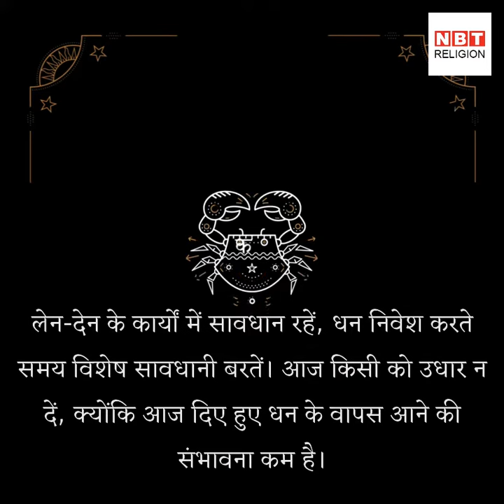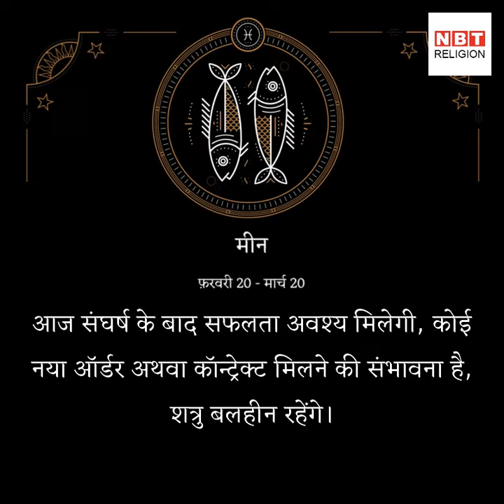राशिफल 30 अगस्त (rashifal 30 august horoscope)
30 तारीख शुक्रवार को चंद्रमा का संचार दिन रात सिंह राशि में होगा। इस राशि में चंद्रमा के साथ अन्य चार ग्रह भी होंगे जिससे पंचग्रही संयोग बना रहेगा। ग्रहों के इस पंचायत का आपकी राशि पर कैसा असर रहेगा देखिए।